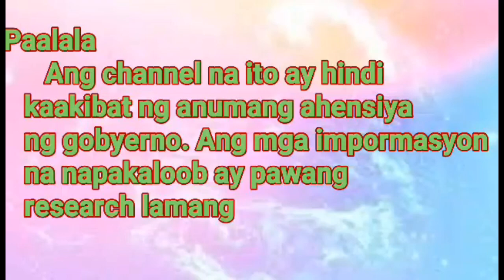SAP UPDATE:STATUS NG AYUDANG 2ND TRANCHE AND 3RD TRANCHE NOVEMBER 12, 2020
About dswd
Dswd
Sap
Sap dwsd
Requirements sa sap
Sap san kukunin,
Sap dswd
8k sap,
16k sap,
Waitlisted,
Sap update
Sap status update ncr,
Sap status sa batangas,
Sap 2nd tranche sa ncr,
Ncr sap,
Dswd sap,
2nd tranche SAP,
sap benefiaries,
sap dswd,
dswd,
Paano makukuha ang sap
SAP UPDATE:UPDATE SA MGA HINDI PA NABIGYAN ALAMIN
sino ang qualified sa sap
4ps
Paano makukuha ang 8k sa sap
trending news
trending philippines
second payout sap
dds
paano mg cash out sa starpay
paano gagamitin ang gcash
paano gagamitin an starpay
sap update:makakatanggap na ng ayuda ang mga benepisyaryong hindi kasali sa 2nd and 3rd tranche
sap update:maari ng mabigyan ng ayuda ang hindi pa nabigyan ng dswd
sap update: sa kanilang patuloy na pagbibigay ng 2nd and 3rd tranche ayuda ng dswd